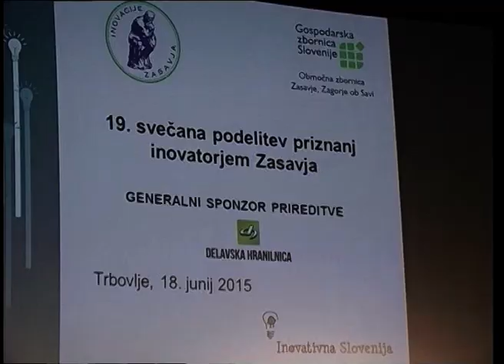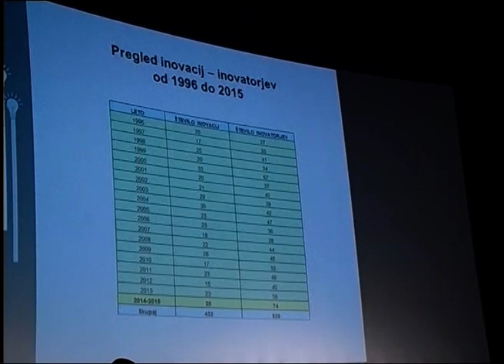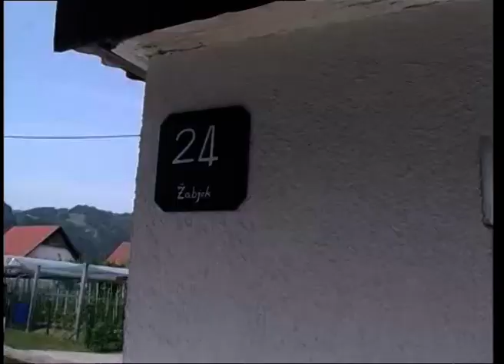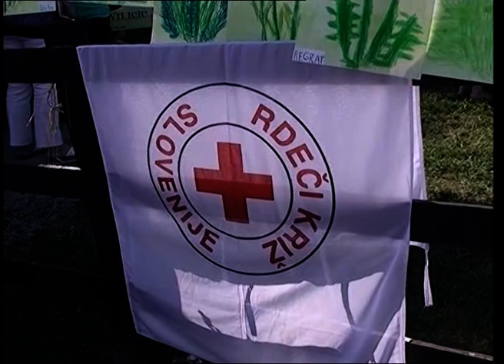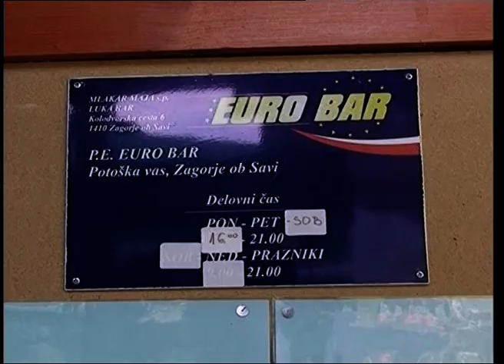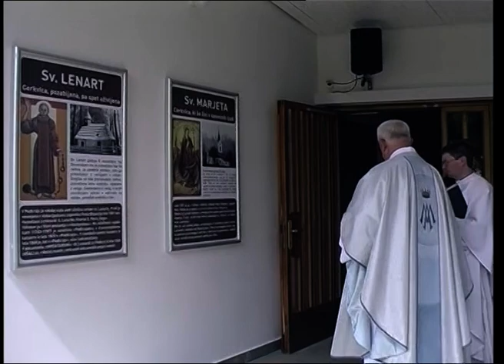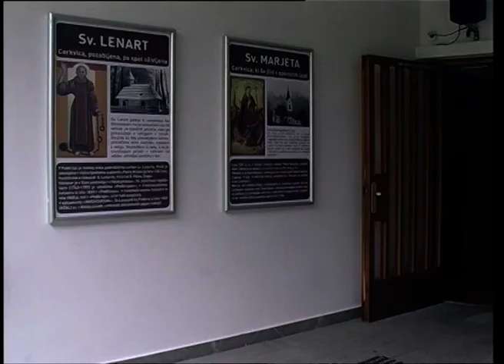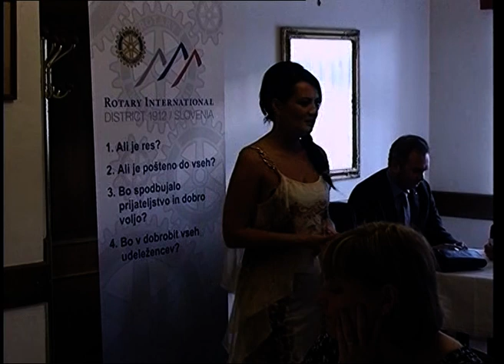Sedem, 628. oddaja